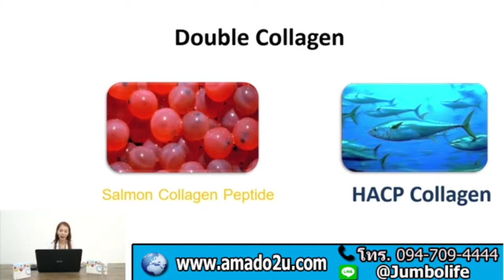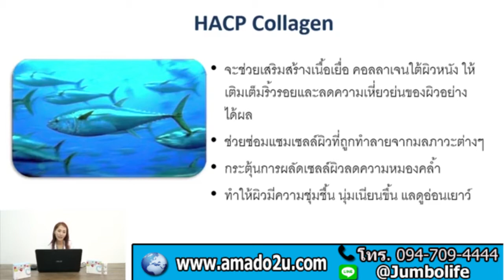กาเน่ มี คอลลาเจน พิเศษ ที่ได้ จากปลาทะเลน้ำลึก ผิวขสาวใสชุ่มชื่น โทร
กาเน่ มี คอลลาเจน พิเศษ ที่ได้จากปลาทะเลน้ำลึก

Amado KANE PLUS ZINC, Amado KANE ราคา, Amado KANE ซื้อที่ไหน, Amado KANE ดีไหม, Amado KANE ขาวใส, อมาโด้กาเน่ ราคา, อมาโด้กาเน่ ซื้อที่ไหน, อมาโด้กาเน่ ดีไหม, อมาโด้กาเน่ ขาวใส, sod, อมาโด้ พลัส ซิงค์, ช่วยรักษา สิว ริ้วรอย จุดด่างดำ, ซิงค์, คอลลาเจน, ZINC, กลูต้าไธโอน, กาเน่ มี คอลลาเจน พิเศษ, ผิวขสาวใสชุ่มชื่น, จากปลาทะเลน้ำลึก ผิวขสาวใสชุ่มชื่น, ปลาทะเลน้ำลึก